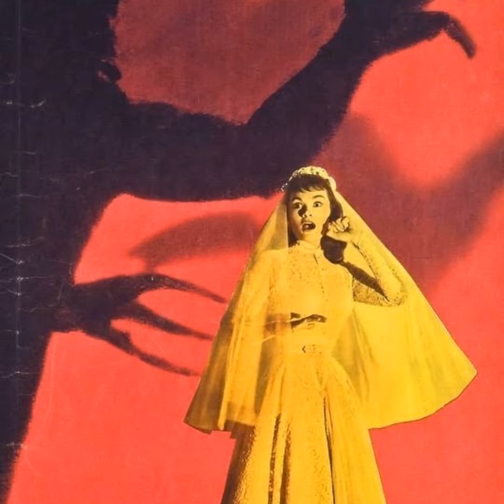WESTSIDE GUNN TYPE BEAT “FOUND YOU” / BOOM BAP SAMPLE TYPE BEAT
76 bpm

If used for NON-PROFIT must credit: (Prod. Soundso Soulful)

MAKE SURE TO TAG ALL COLLABORATORS WHEN YOU USE THIS BEAT. (prod. Soundso Soulful)

LEASE FOR COMMERCIAL USE.